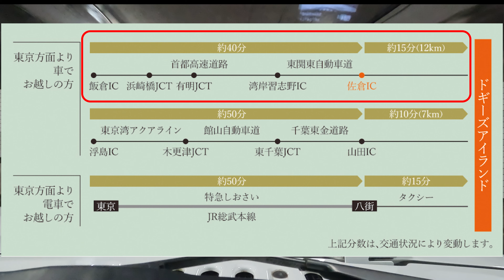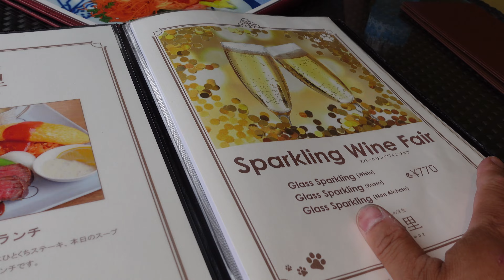ドギーズアイランドで水遊び！暑い日のBUHIの過ごし方。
ドギーズアイランドへ行ってきました。
熱中症になりやすいBUHI達にとって夏の遊びは大変！
どんどん暑くなる日に、遊ぶ場所も減っていくけど、こんな時は水遊びが可能な施設へ！
千葉県の小谷流の里 ドギーズアイランドさんで一日遊びました！

■前回の動画
【東京フレブル日記】ふれぶるチーズのちょっと忙しい一日

フレンチブルドッグ家族
となりにPノ助さん

この動画をもし気に入っていただけたら、

どうぞご一緒にご覧ください！